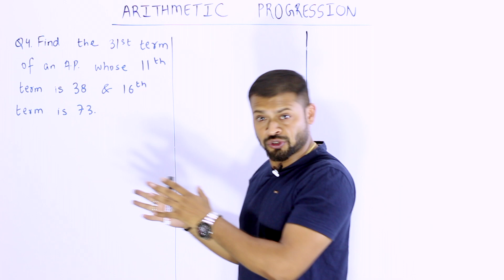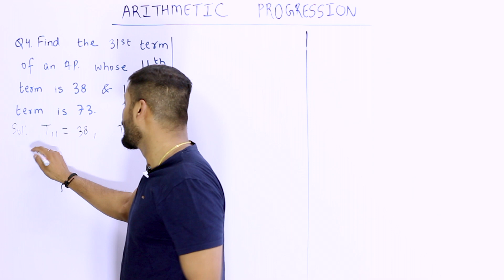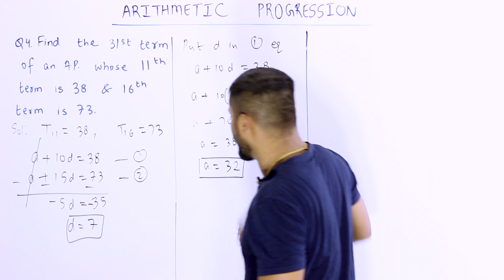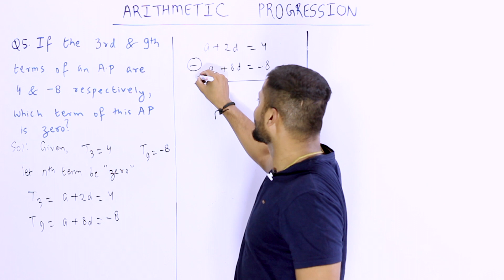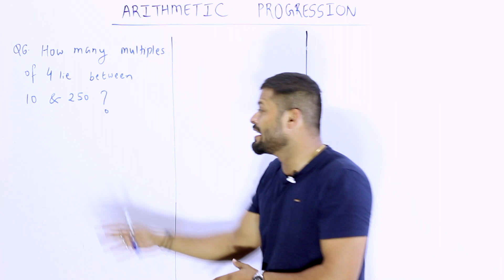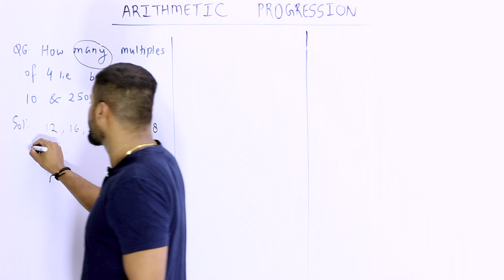Arithmetic Progression | Maths Daddy | Part 2 | CBSE | Board | Rahul Dhakad | Grade 10 | Mathematics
MATHS DADDY APP.

3. Constructions

UNIT V: TRIGONOMETRY
1. Introduction to Trigonometry

3.  Heights and Distances: Angle of elevation, Angle of Depression.

UNIT VI: MENSURATION

1. Areas Related to Circles

UNIT VII: STATISTICS AND PROBABILITY

Part 2 For free Worksheets & Study material Download Maths Daddy App through play store
MATHS DADDY APP.

PART 5-

POLYNOMIAL

Arithmetic Progression

PART 3-
For free Worksheets & Study material Download Maths Daddy App through play store
MATHS DADDY APP.